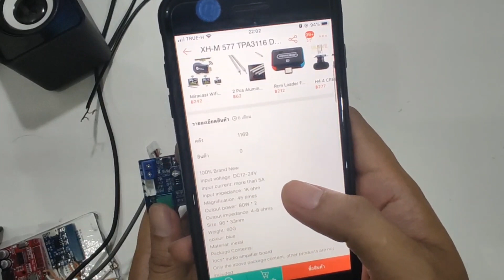แอมป์จิ๋ว TPA3116 80+80 Watt. ใช้ไฟเลี้ยง 12-24Vol มีปรีในตัว ตัวเสียงได้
Input voltage: DC12-24V
Input current: more than 5A
Input impedance: 1K ohm
Magnification: 45 times
Output power: 80W * 2
Output impedance: 4-8 ohms
Size: 96 * 33mm
Weight: 60G
colour: blue
Material: metal
Package Contents:
1pcs* audio amplifier board